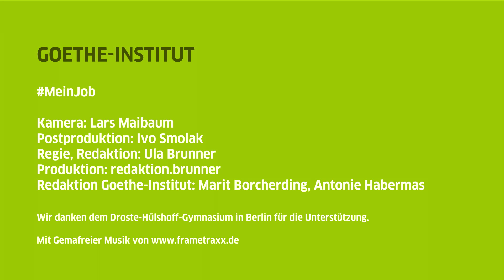MeinJob mit Martin Ganguly: „Ich finde Lehrer einen ganz wunderbaren Beruf“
Martin Ganguly hat eigentlich Regie und Schauspiel studiert. Dann hat er sich umorientiert und ist Lehrer geworden. Er liebt seinen Beruf – auch weil er ihm viele Möglichkeiten bietet.